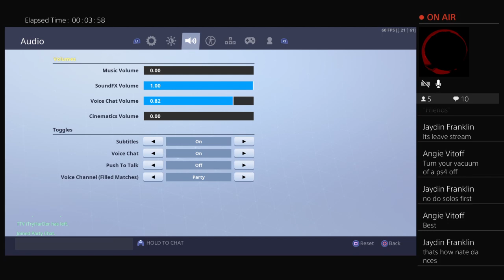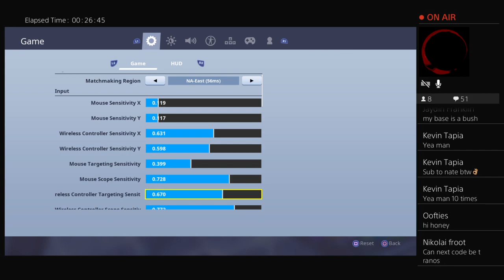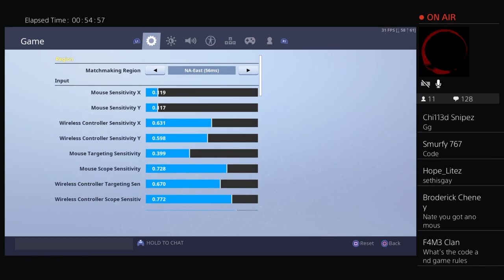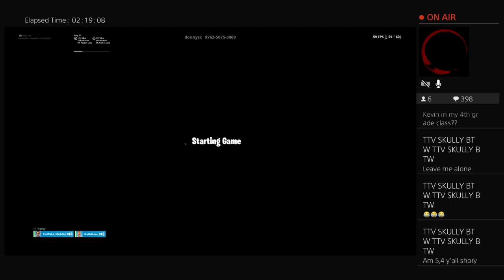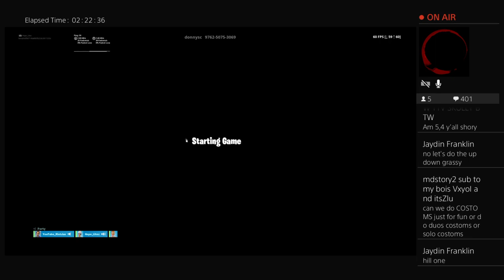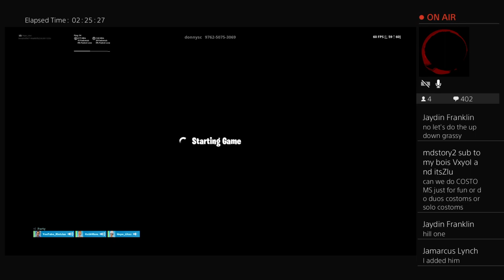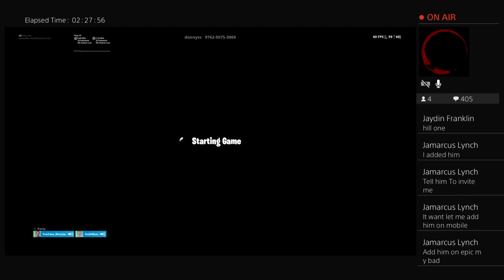FORTNITE CUSTOM MATCHMAKING SCRIMS! Use Code: Hope_LitezYT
I’m a pretty unintelligent person :D